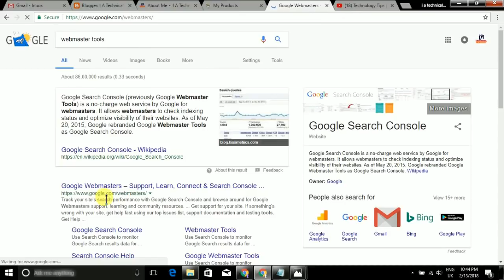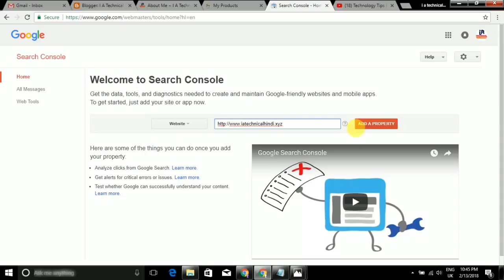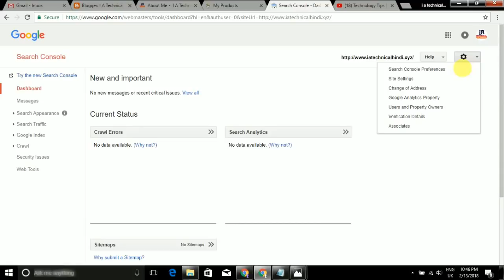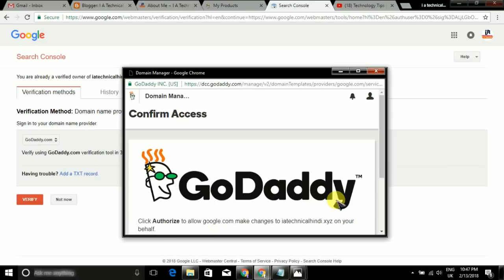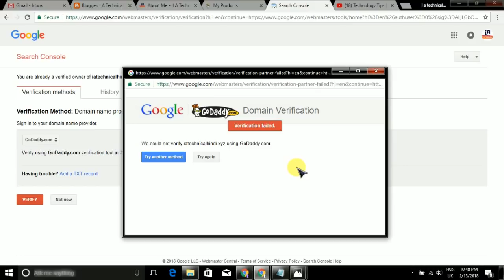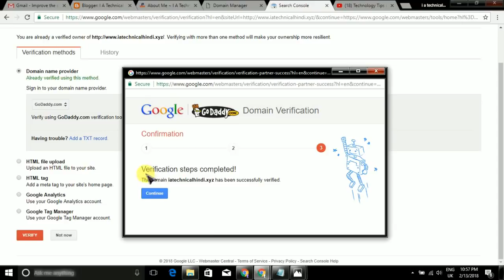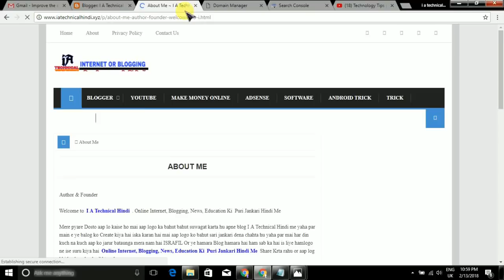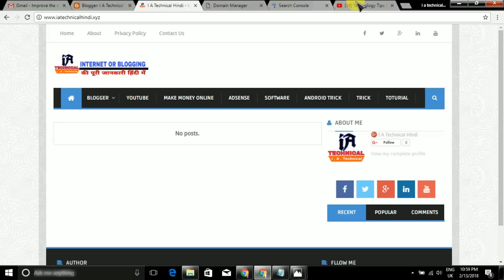How to Verify Your Domain Ownership With Google Search Console/Webmaster Tool in hindi 2018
to Dosto Is Video me itna hi milte hai apne Next Video me agar aap ko ye Video pasan aye to Please Like Jarur Kare Or aap ke apne Technology Tips Israil Youtube Channel ko Subscribe Jarur Karle Thanks For Waching.

take care